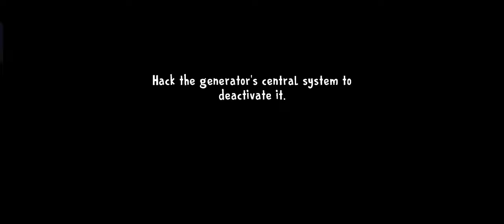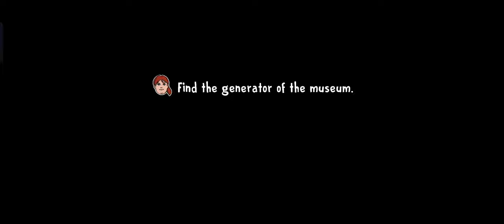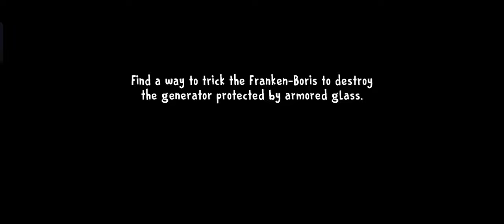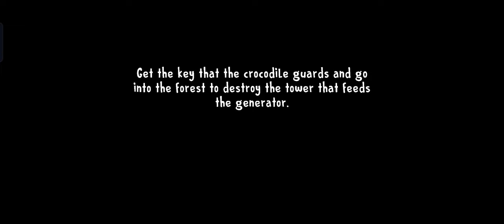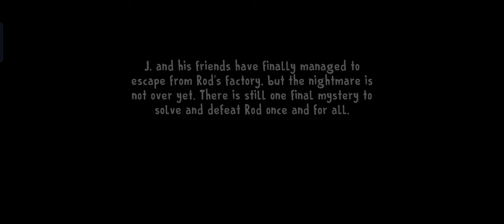Playing As All Bosses In Ice Scream 8 Full Gameplay